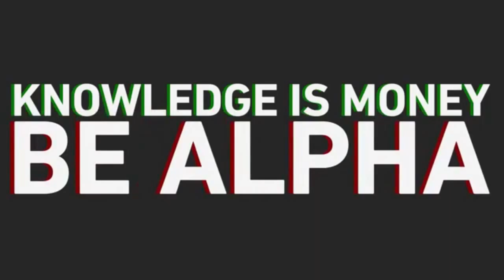C9T vs FFG AlphaDraft Challenger League W2D2 Cloud 9 Tempest vs Frank Fang Gaming VOD